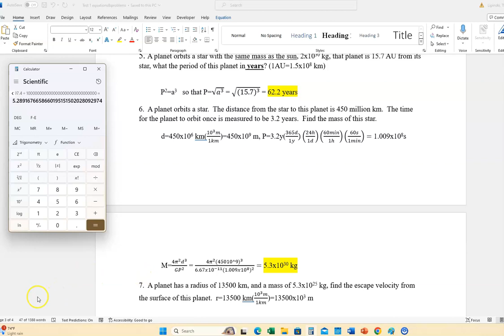Q6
Test 1 practice prob. 6